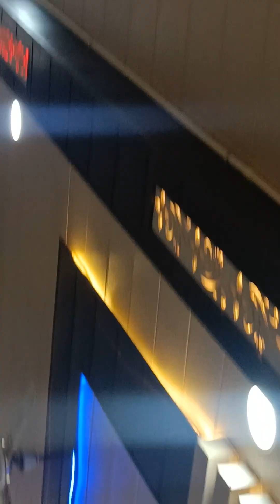Kalaam-Woh Tamannaa Aur--By Liyaqati & Shahid Jugalbandi - Qawwal frm Rampur @811thUrs Ajmer Shareef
Programmes from 811th Urs(Jan 2023) Ajmer Shareef - Rajasthan.
The Greatest Sufi Saint Hazrat Khwaja Moinuddin Hasan Chishty (R.A) popularly known as Hazrat Khawaja Gharib Nawaz (R.A) Rajasthan, India
@ Aastana under Zere Sarparasti
Hazrat Khwaja Sufi Abdul Naeem Ata Shah
[Qadri, Chisthi, Abululai, Jahangiri, Hasani, Mansuri]

# Programmes includes
Halqa-e-Zikr
FatehaKhwani
Mehfil-e-Sama
Shab Bedaari
Qul Shareef
Mehfil-e-Rang-o-Sama
Taqseem-e-Langar
Chaadar Shareef Peshgi